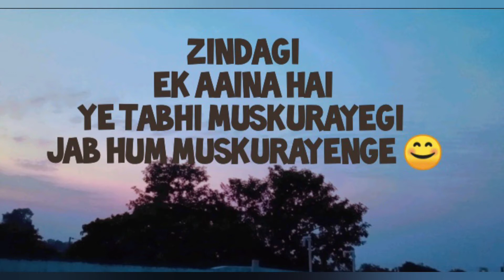My intro | Need your support😓